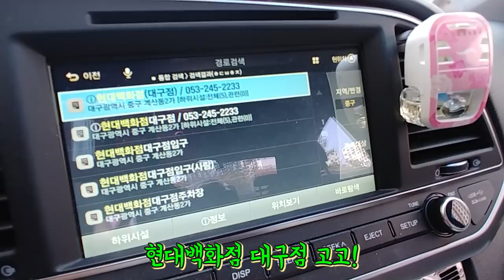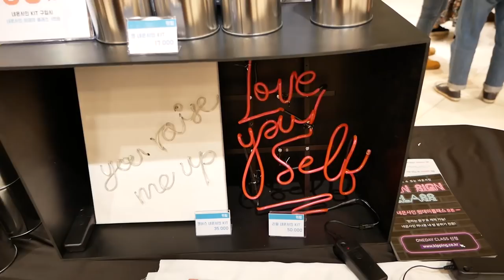아주아주 오랜만에 쇼핑을 했어요. 스쿱이 일상편♥ D-makers market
스쿱이 구독은 꼭꼭 누르셨나요 ♥

아주 오랜만에 날씨 따뜻한 날, 바람쐬러 다녀왔어요.
좋은 취지의 행사가 있어 참여를 하게 되었는데
아주 오랜만에 외출이라 얼마나 설레던지 ㅎㅎ

일상 브이로그를 찍으면서 참 좋은건
바깥에서 바람쐴 수 있다는 것! 그게 진짜 좋은 것 같아요

걸어다니며 옷 구경도 하고,  식당에서 맛있는 밥 사먹고, 친구들이랑 커피숖에서 커피 한잔 하고
생각해보면 참 당연한 일들이 저한텐 너무 힘들었던 것 같아요.
자꾸 일생각에 밖에 제대로 나간지가 몇년 된 기분이랄까...;;
친구들 제대로 못만난지도 10년이 다되어간다는 ㅠㅠ

가끔 찍는 일상을 함께 봐주시는 것 만으로도 뭔가 힐링이예요!ㅎㅎ
오늘 여러모로 영상 편집 바빴지만 흐흐 웃으면서 하게 되네요.

다음주 4월 4일까지 현대백화점 대구점 마켓 행사가 열리는데
예쁜 소품과 악세사리류 옷 등등 너무 예쁜 것들이 판매되고 있어요!ㅎ
시간 되시는 분들 방문해보셔도 후회 없으실 것 같아요 헤헷 :)

늘 영상 함께 시청해주시는 분들 진심으로 감사드리구요♥
앞으로도 초심잃지않고 열심히 이루어나가는 스쿱이가 되겠습니다~^^

스쿱이랑 오래오래 만나요 ♥♥